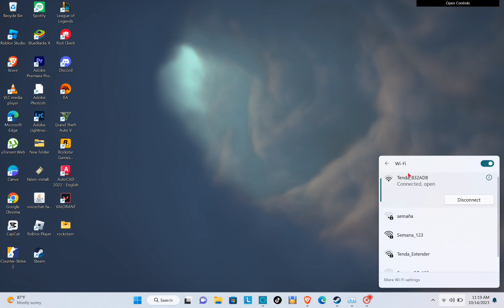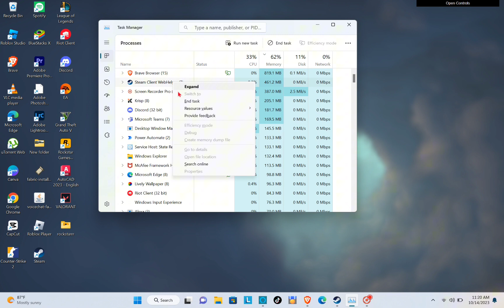How To Fix Counter Strike 2 CS2 Matchmaking Failed / Not Working - Solved!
Experiencing the dreaded 'Matchmaking Failed' error in Counter Strike 2 (CS2)? Don't worry, we've got you covered! In our latest video, 'How To Fix Counter Strike 2 CS2 Matchmaking Failed Or Matchmaking Not Working', we tackle this frustrating issue head-on. Whether you're facing matchmaking problems on Windows 7, 8, or 10, our expert solutions will get you back in the game in no time. We address common errors and provide step-by-step fixes to resolve 'Matchmaking Failed' errors in CS2. Watch now to learn essential troubleshooting methods, ensuring your matchmaking experience in Counter Strike 2 is smooth and hassle-free. Don't let technical glitches hold you back from intense gameplay. Let's get your matchmaking in CS2 back on track!